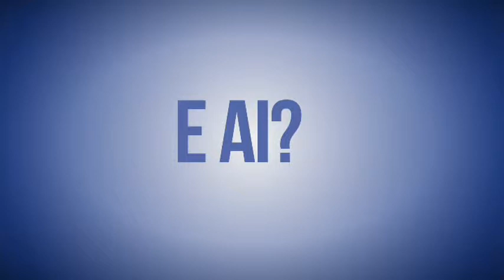allTV - Gente Que Fala (23/07/2015)